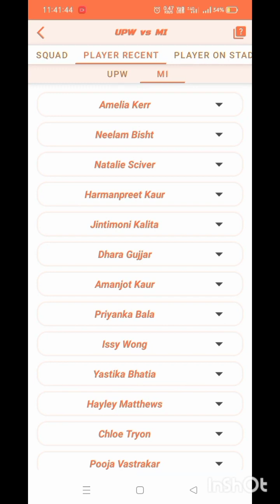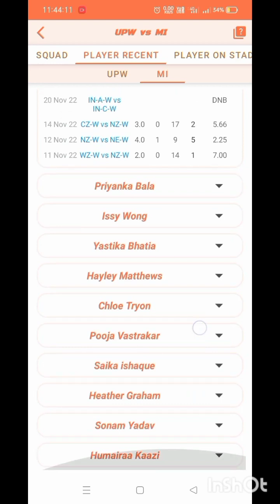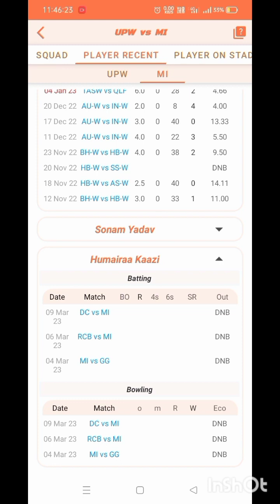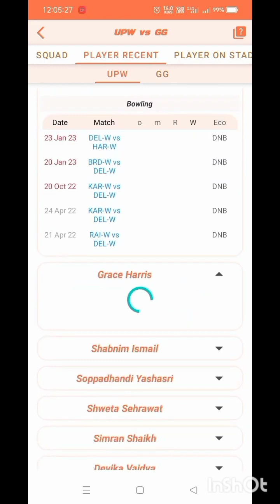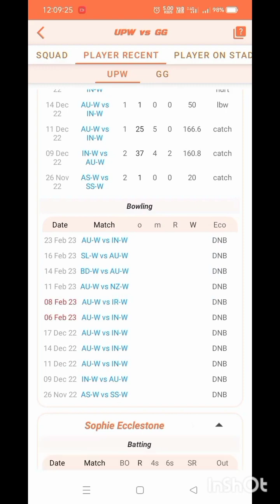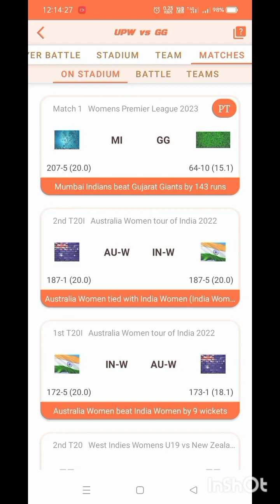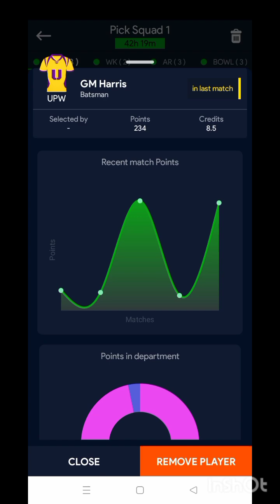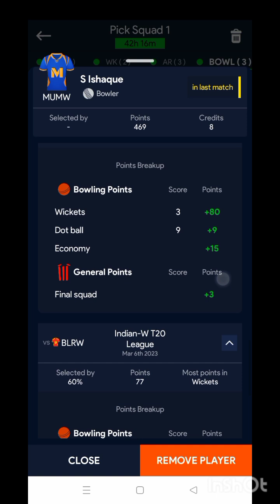UPW VS MUMW T20